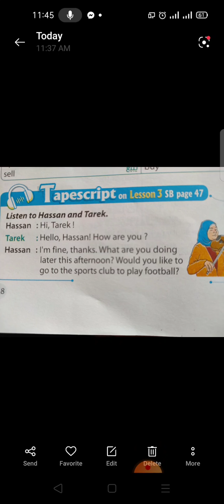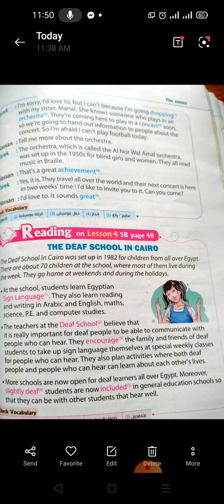Language function unit 9